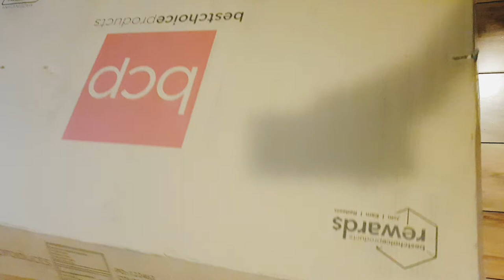unboxing best choice products 2x4ft 10-in-1 combo game table set